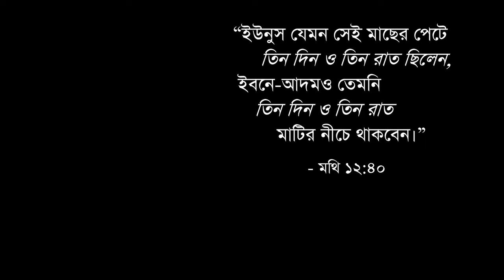(বাংলা) Jesus' Crucifixion - 'Sign of Jonah'? (4.7)